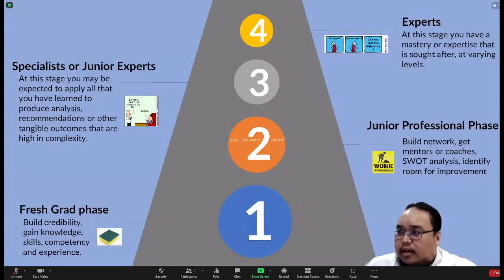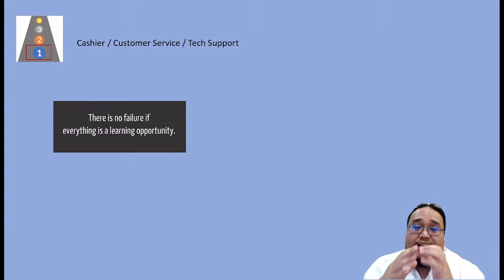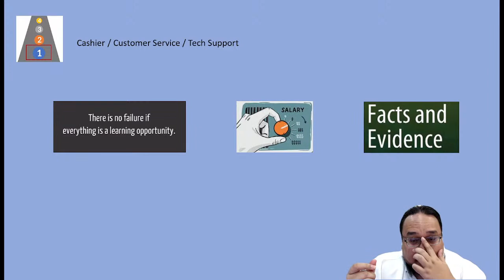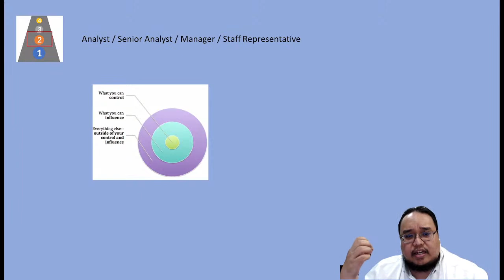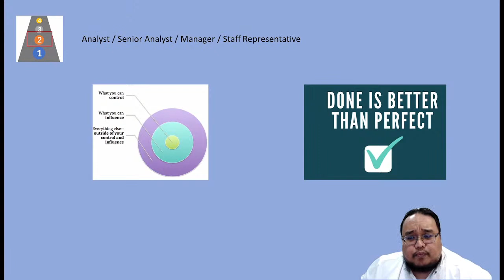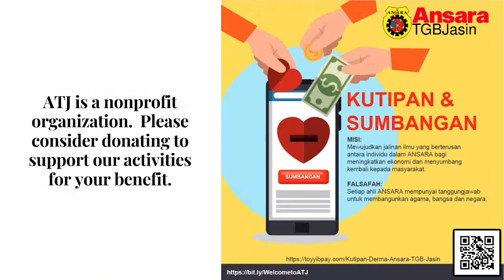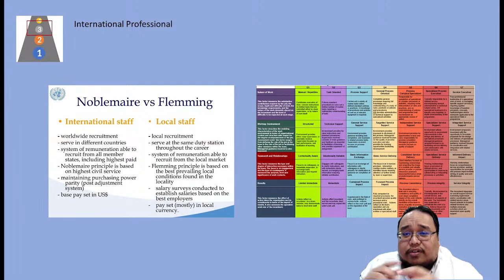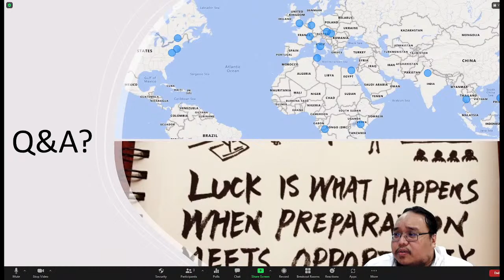TMTV Videos & Voices - Episode 2 - Irwan Shahrezza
Webinar Title: Take Control of Your Career
Guest Speaker: Irwan Shahrezza Mohd Razali '99
Host: Umar '04 & Sarah '20

For the second episode of Videos and Voices, let us welcome Irwan Shahrezza Mohd Razali who is currently the Information Officer of the Federation of International Civil Servants’ Association (FICSA).  Irwan’s career started from working as a cashier to being an essential part of one of the United Nations organizations.  How did he do it?  Join our webinar to listen to Irwan’s story and follow his tips to grow and maximize your potential.